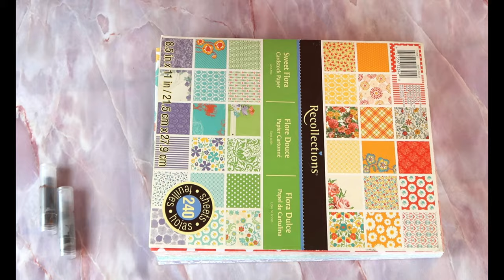مرطب شفايف بنكهة الشوكلاته الساخنه والنعناع/Peppermint Hot Chocolate Lip Balm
قناع الطين والفحم والكركم للقضاء على حب الشباب ولبشرة صحية Turmeric, activated charcoal & Aztec Healing Clay Mask